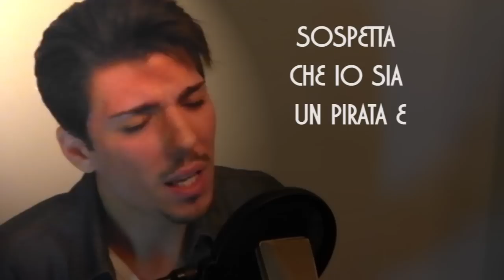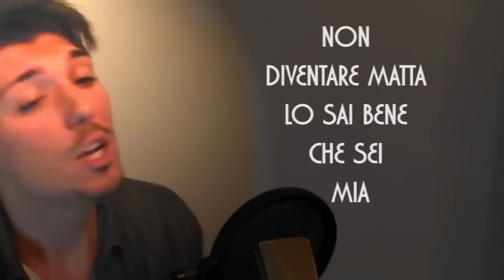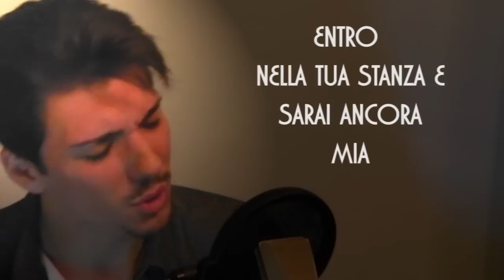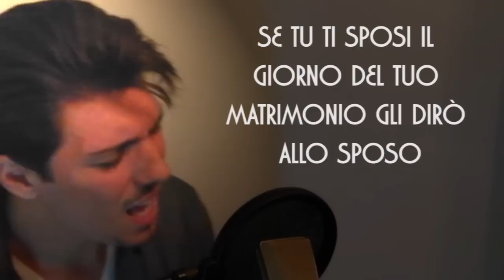Eres Mia - Romeo Santos [ Traduzione/Italian Cover ]